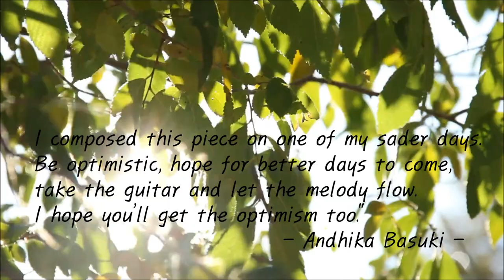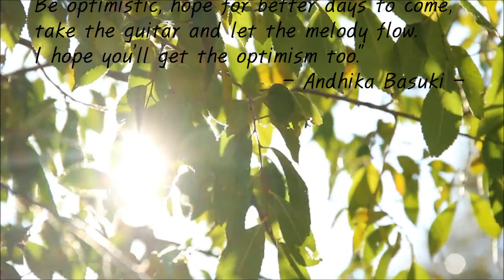Tomorrow Will Be Better (Hari Esok Lebih Baik)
'Hari Esok Lebih Baik' (Indonesian words for ´Tomorrow will be better´) Composed by Andhika Basuki and played by Jin-sung Lee.